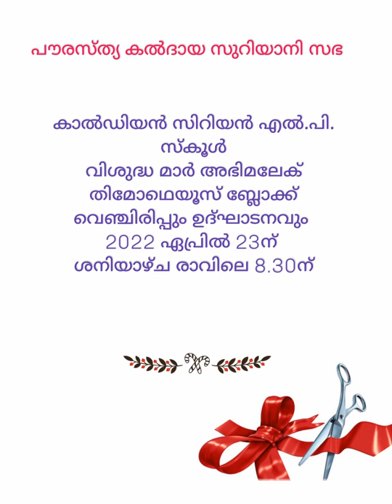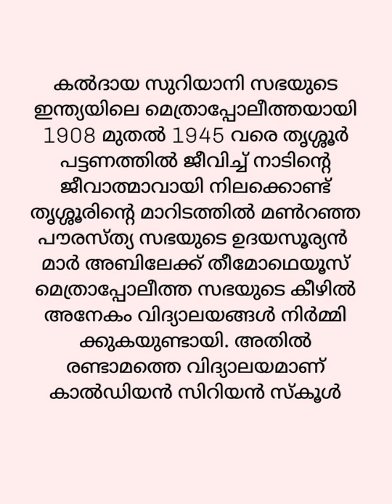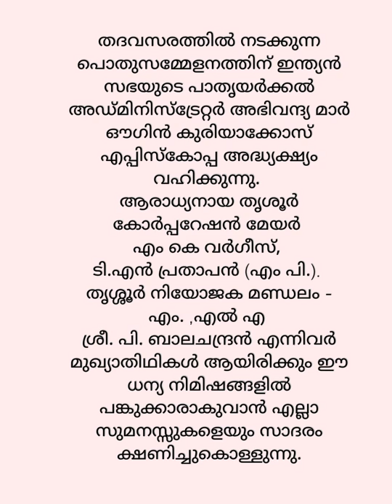invitation- Saint Mar Abimalek Timotheous Block | C S LP School